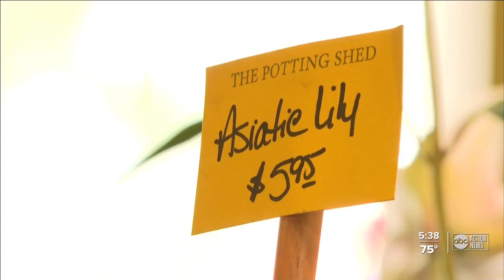Supply chain issues could cause flower shortage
Supply train issues are making valentines day more expensive.